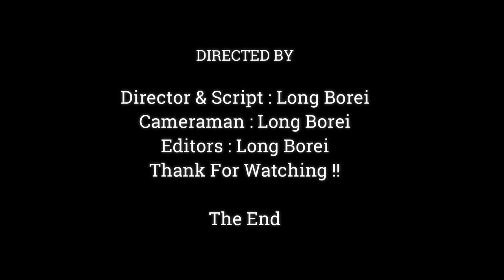Mother Monkey Briget Visit Mom And New Baby Newborn ,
Dear all Value Visitor, This Videos We Want To Show You About , Mother Monkey Briget Visit Mom And New Baby Newborn ,